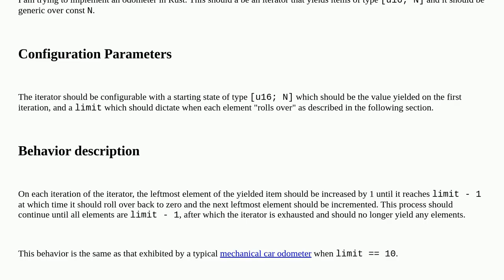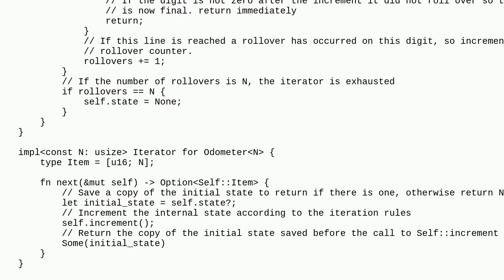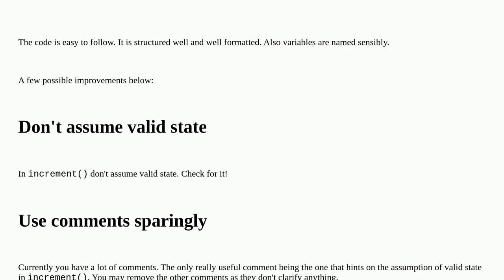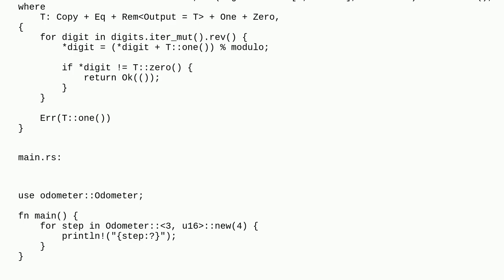Codereview: Odometer in Rust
Odometer in Rust

A special thanks goes out to the community

  iterator rust